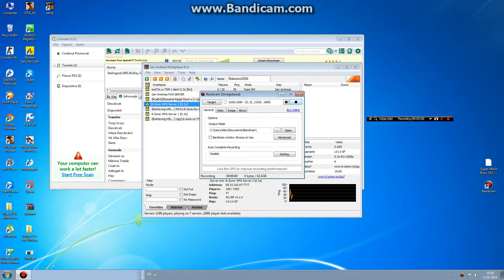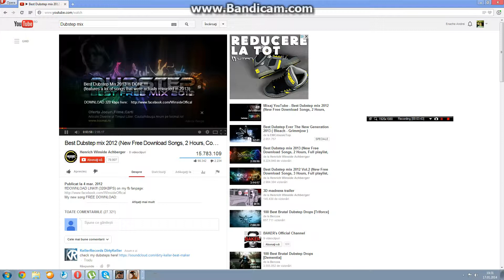GTA SA-MP B-zone RPG2- HQS #2 part 1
Ma scuzati de lag.